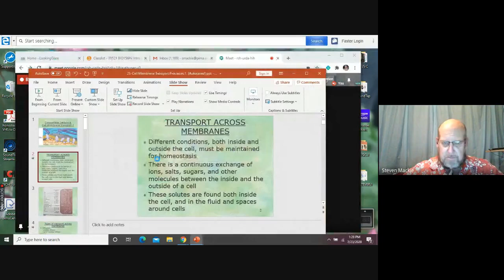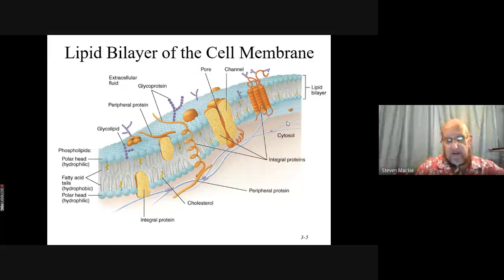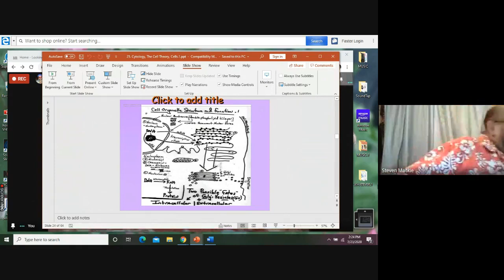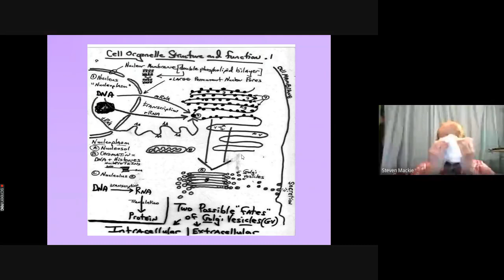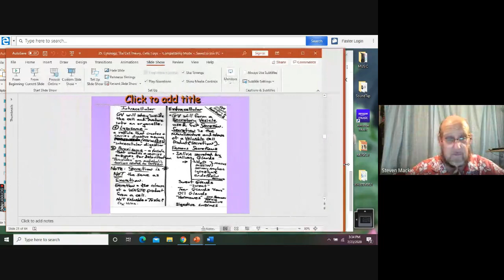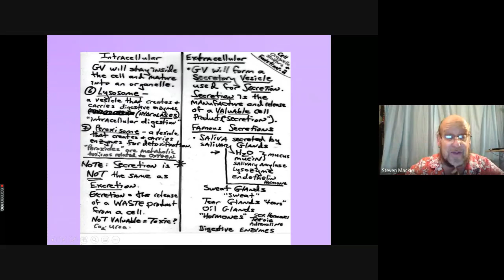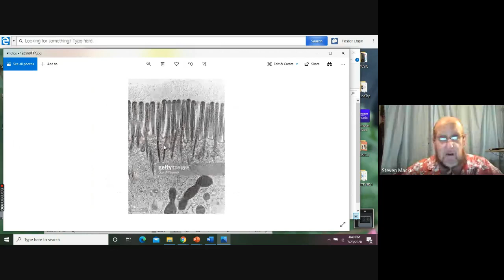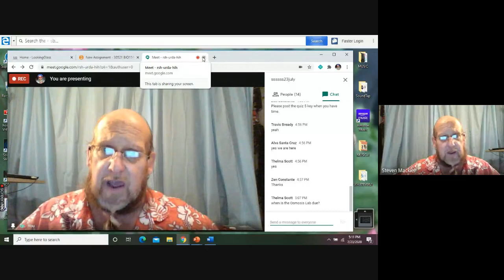Bio 156IN Lecture 14 July 23 SSB2020